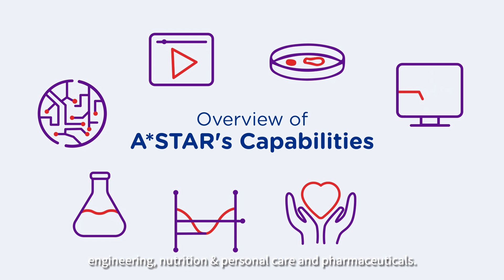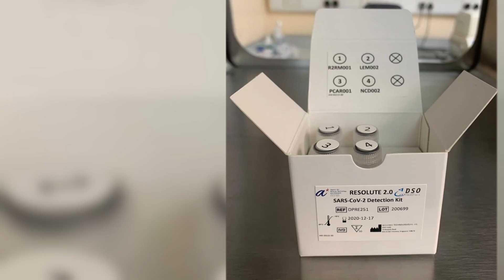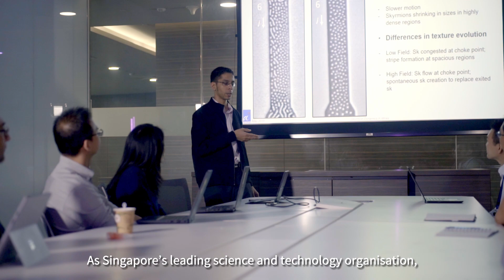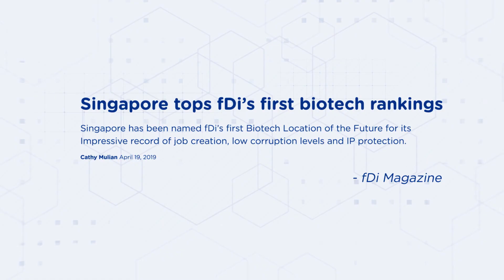A*STAR - Creating Growth, Enhancing Lives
The Agency for Science, Technology and Research (A*STAR) is Singapore's lead public sector R&D agency. Through open innovation, we collaborate with our partners in both the public and private sectors to benefit the economy and society. As a Science and Technology Organisation, A*STAR bridges the gap between academia and industry. Our research creates economic growth and jobs for Singapore, and enhances lives by improving societal outcomes in healthcare, urban living, and sustainability. A*STAR plays a key role in nurturing scientific talent and leaders for the wider research community and industry. A*STAR’s R&D activities span biomedical sciences to physical sciences and engineering, with research entities primarily located in Biopolis and Fusionopolis.